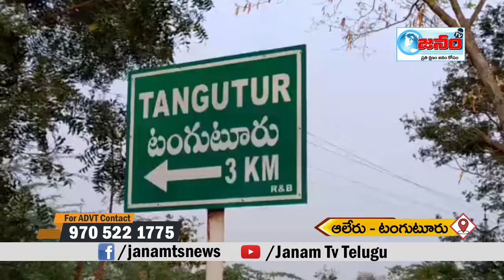టంగుటూరులో కట్టడి ముట్టడి || Janam Tv Telugu